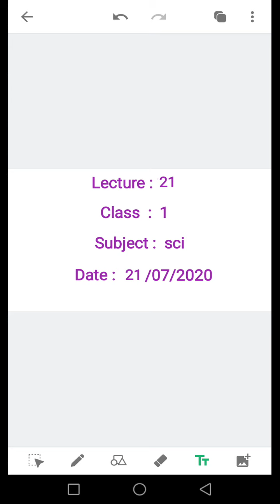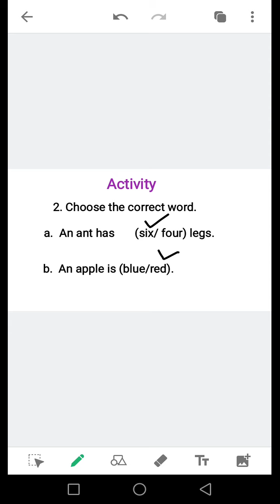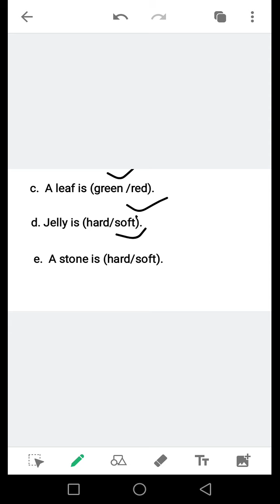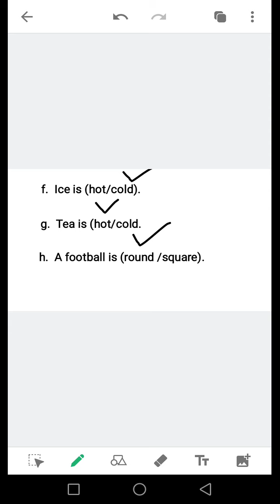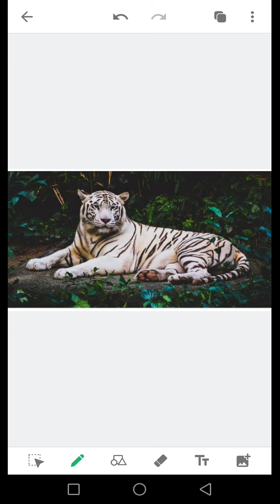1 SCI 2107